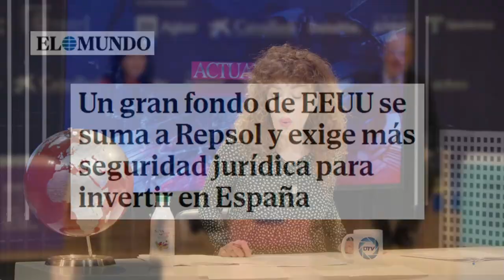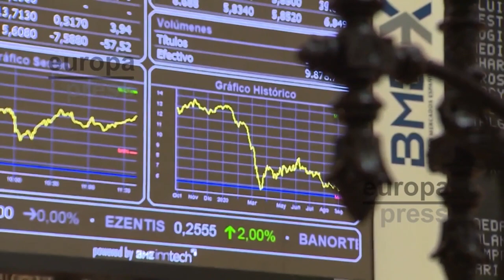💥Las grandes empresas huyen de Sánchez pero hay otro peligro oculto: LLEGA ARGENTINA 2.0💥